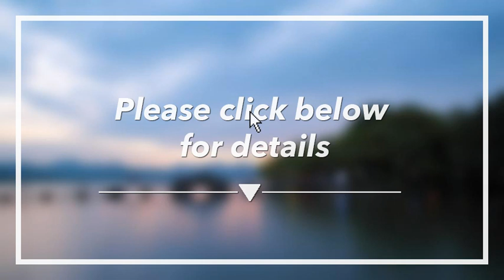🔴 Best 5 star Hotels in Hangzhou, China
1️⃣ JW Marriott Hotel Hangzhou